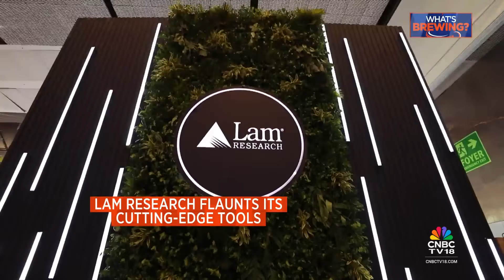Semicon India 2025: LAM Research Flaunts Its Cutting-edge Tools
At SemiconIndia2025, global chip toolmaker Lam Research
 showcases the wafer fabrication technologies that power the world’s most advanced semiconductors.

From India ops to next-gen tools for AI, EVs & 5G — how Lam sees 🇮🇳 in the global chip story.

n18oc_business